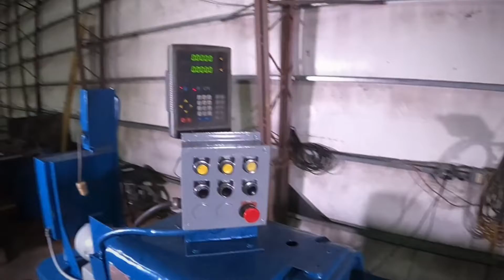13749 - 3/8" x 4' Webb Initial pinch Plate Bending Roll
Check our our Webb Plate Roll model R3L-R-7504 under power!